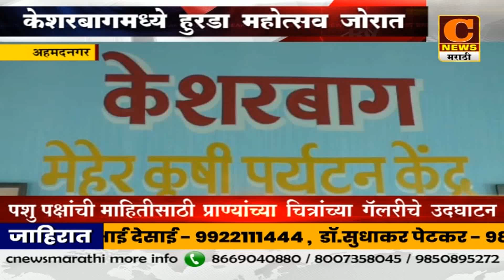अहमदनगर - निसर्गरम्य केशरबागमध्ये हुरडा महोत्सव जोरात